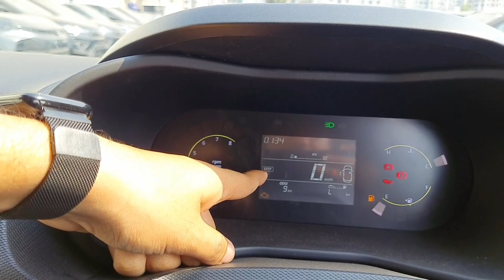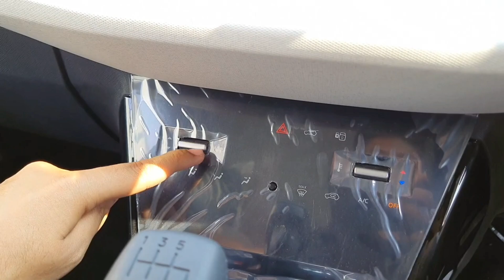2024 Tata Nexon Pure variant - Detailed Walkaround in Hindi | GA.Automotive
In this video, we cover the New Tata Nexon Pure variant. Pure is the second base or second most affordable variant of Tata Nexon lineup. It is available in two configurations - Pure and Pure S. Pure variant comes with option of choosing from both the petrol and diesel engine options along with only a manual transmission. Is the Pure variant a value for money option to buy under 10 lakhs? Let's find out!

Engine - 1.5L Turbo Diesel

Color - Pure Grey

Special thanks to:
Pragati Tata, Vip road, Surat

Video Related Search Keywords & Queries :

TATA Nexon PURE Variant | Rs 10 Lakh ki BEST SUV ? Value for Money Variant | On Road Price🔥
Tata Nexon Pure ₹9.70 | 2023 Detailed Review
Nexon Pure Variant 2023 (with Sunroof) - Walkaround with On Road Price | Nexon Facelift 2023
New Tata Nexon Pure & Pure S Detailed Walkaround
tata nexon pure variant: value for money variant ? on road price ? new nexon 2023

2023 tata nexon pure
2024 tata nexon pure